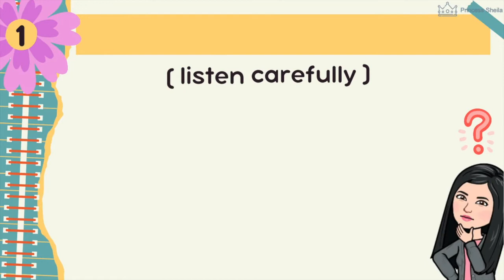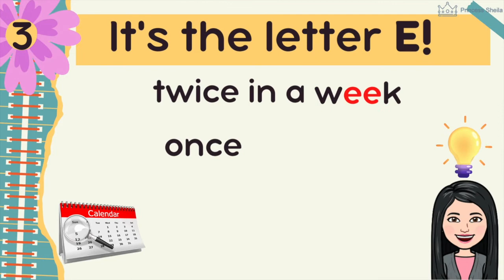English Riddles #1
Kids, let's exercise our brain with these riddles!